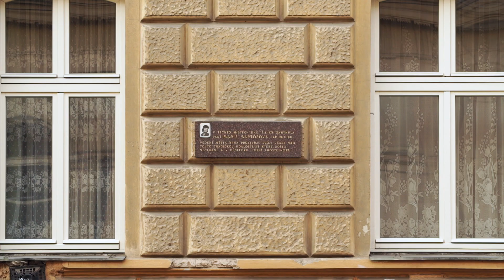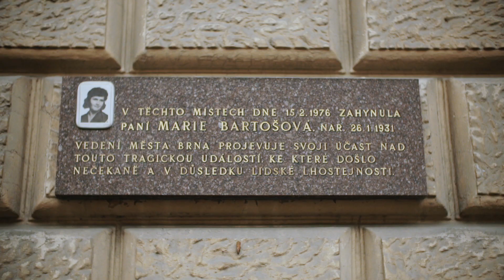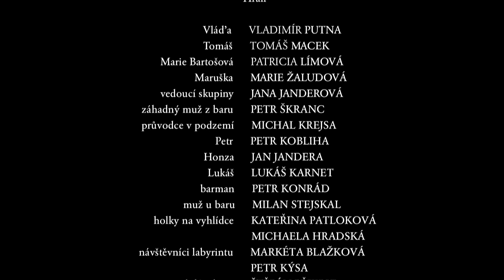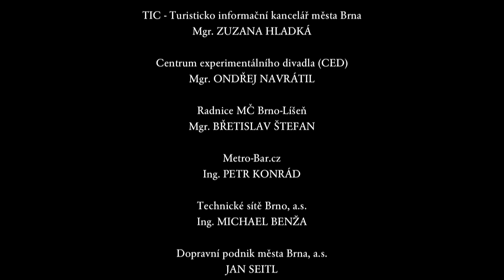Setkání pod Brnem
40 let stará událost, při které tragicky zahynula Marie Bartošová, inspirovala vznik tohoto filmu. Podívejte se na film.

Amatérský film Setkání pod Brnem ve kterém hrají hlavní role lidé s mentálním postižením.

Hlavní role: Vladimír Putna, Tomáš Macek
Námět: Lukáš Karnet
Režie: Stanislav Karafiát a Adam Lašek

Kamera a střih: Adam Lašek
Zvukař: Tomáš Patloka
Asistent výroby: Milan Stejskal
Klapka: Simona Stejskalová
Produkce: Adizo iMedia production

Fotografové: Zdeněk Hanák, Jana Janderová
Design plakátu: Michaela Holubová
Catering: Maníkova Pizza Brno-Jih

Sponzoři filmu
Adizo iMedia production​ - Adam Lašek
Filmcrew - Marek Sainer
DIGITAL MARKET - Zdeněk Stratil
Foto Hanák
Zdeněk Hanák
Maníkova pizza Brno-Jih - Jana Jírků
Ing. Zdeněk Macek

Film podpořili
TIC - Turisticko informační kancelář města Brna
Mgr. Zuzana Hladká

Centrum experimentálního divadla (CED)
Ondřej Navrátil

Radnice MČ Brno-Líšeň
Mgr. Břetislav Štefan

Metro-Bar.cz
Ing. Petr Konrád

Technické sítě Brno, a.s.
Ing. Michael Benža

Dopravní podnik města Brna, a.s.
Jan Seitl

Hasičský záchranný sbor Brno-město
plk. Ing. Petr Oháňka

Cyber Lights
Filip Svoboda

Opravna oděvů Brno
Jitka Sekaninová

a

rodinní příslušníci herců.